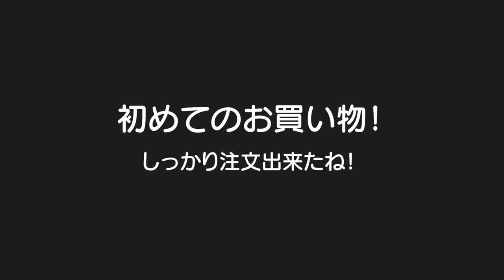【初詣】初めて自分のお財布で買い物した焼き芋を3人で争奪戦！Adoの唱を踊る5歳児男女双子&2歳児末っ子&2歳児従弟君♯大阪帰省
二卵性男女双子生後5歳1ヶ月＆2歳2ヶ月　恥ずかしがり屋のふわちゃん買えたね！大きな一歩になるかなｗ　はる君！大好きな焼き芋どうぞできるの！？って思ったら。。。ｗ